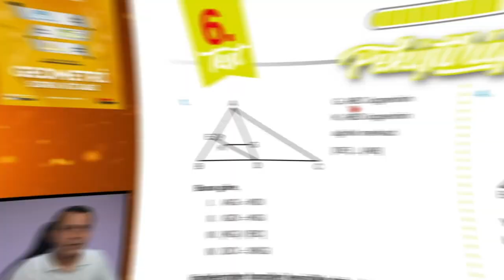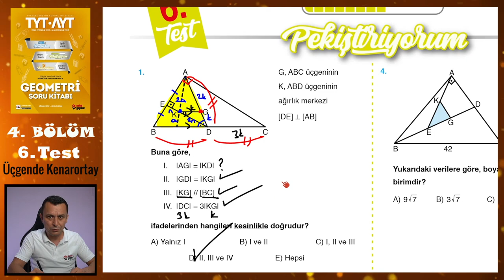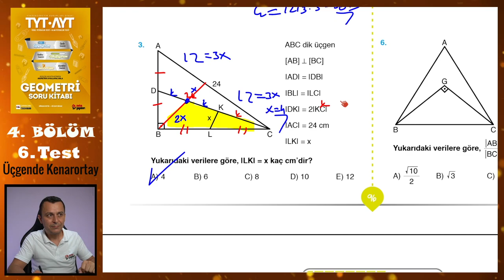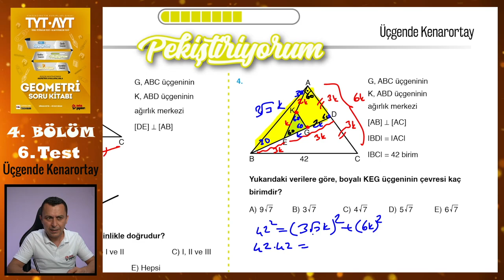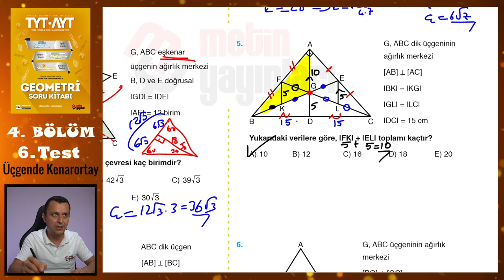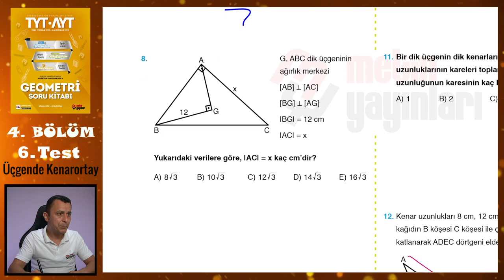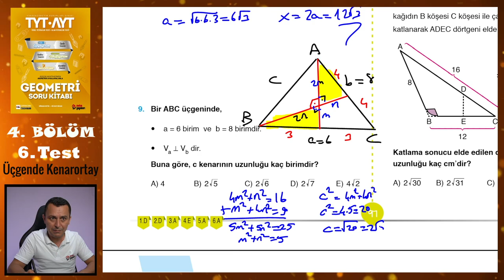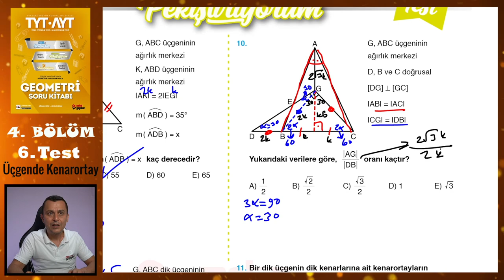6. Test | 4. Bölüm | Üçgende Kenarortay | METİN YAYINLARI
Metin Yayınları Geometri Soru Kitabındaki 4. Bölümdeki Üçgende Kenarortay konusundaki 6. Test'in çözümü